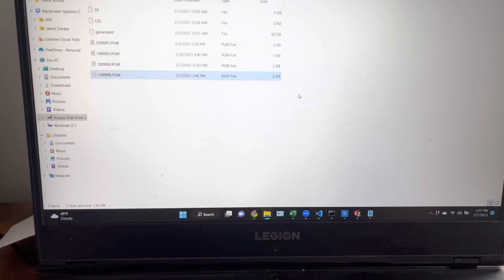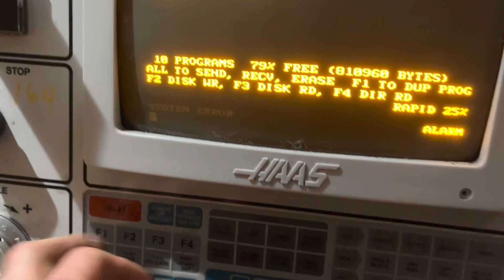Haas VF2 Floppy Operation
Loading programs onto a 1997 Haas VF2 with the floppy drive